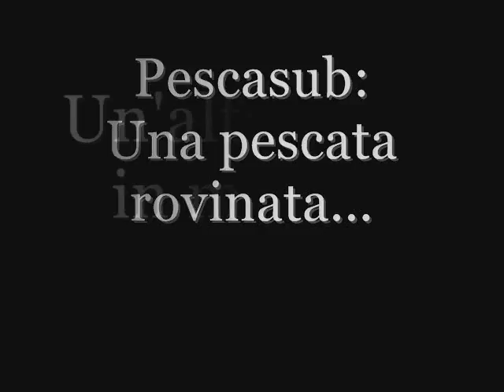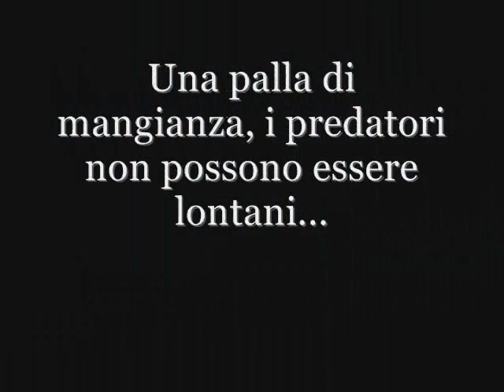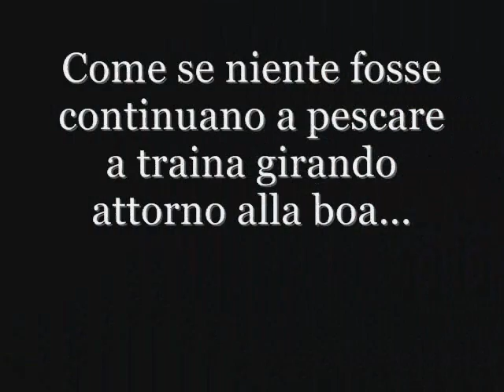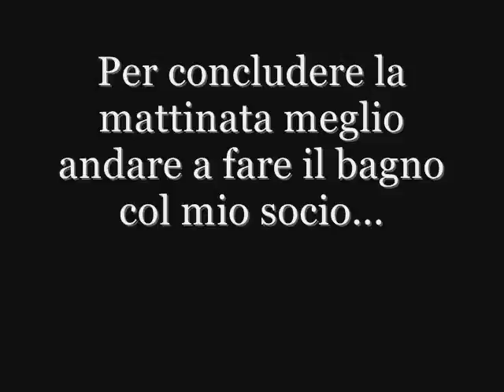Pescasub: Una pescata rovinata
In estate in mare si incontrano più idioti che pesci...